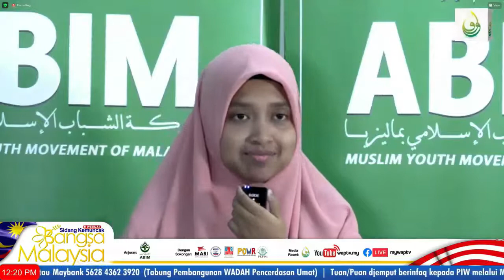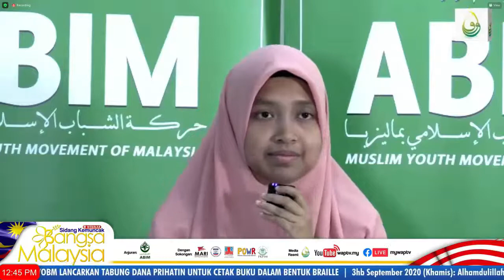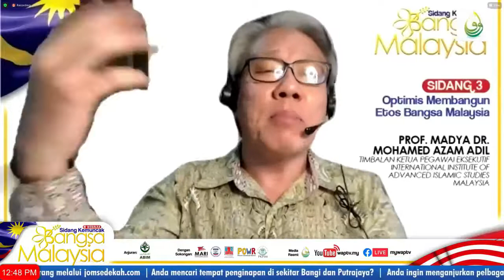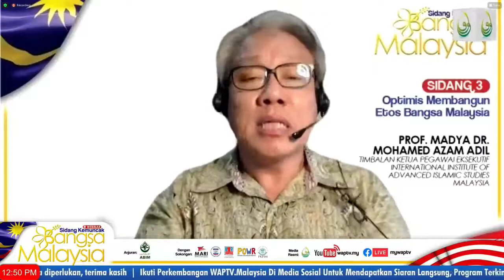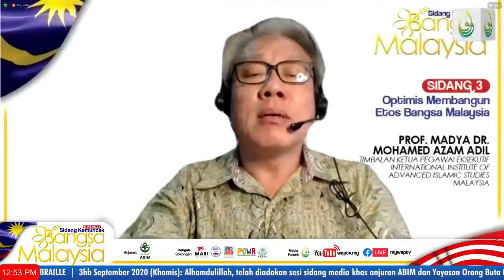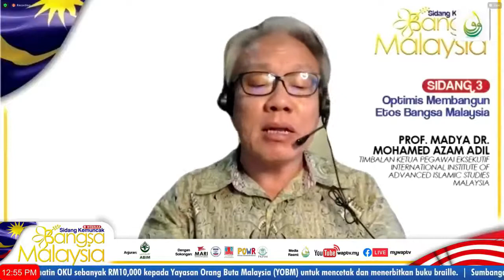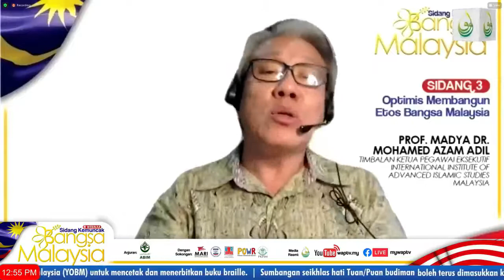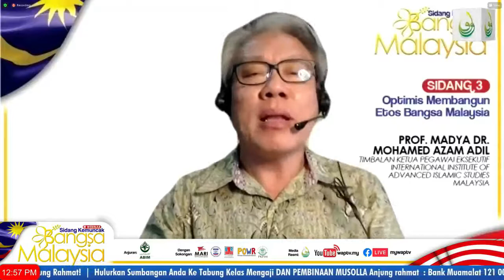Sidang 3 Optimis Membangun Etos Bangsa Malaysia SIDANG KEMUNCAK BANGSA MALAYSIA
🇲🇾 Kita bersama
Bangsa Malaysia 🇲🇾
SIDANG KEMUNCAK
BANGSA MALAYSIA

Sidang 3️⃣
Optimis Membangun Etos Bangsa Malaysia
☘️ Puan Tricia Yeoh (CEO IDEAS)
☘️ Dr. Mohamed Azam Mohd Adil (Timb. CEO IAIS Malaysia)
☘️ Prof. Dr. Suresh Kumar Govind (Pengerusi Ahli Lembaga Pemegang Amanah Yayasan Perpaduan Malaysia)
☘️ Tuan Nathaniel Tan (Penyelaras Projek Wawasan Rakyat - PoWR)
☘️ Puan Beverly Joeman (Aktivis Hak Asasi Manusia, Sabah)